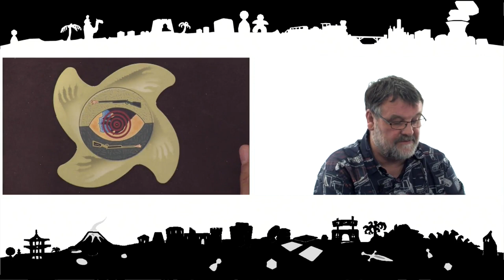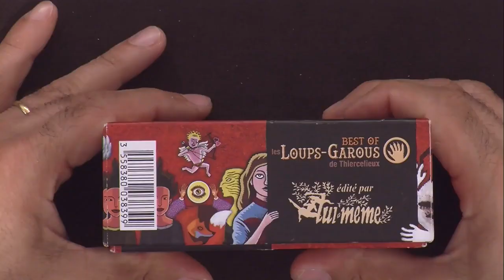Les Loup-Garous de Thiercelieux Best OF, de le papotache !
Monsieur Philippe et Monsieur Hervé, papas de plusieurs portées de loup-garous, sont venus à l'officine nous présenter leur dernier-né, qui condense à lui tout seul le meilleur de la crème de la cerise sur le gâteau du bonheur qui fait l'âme de Thiercelieux.